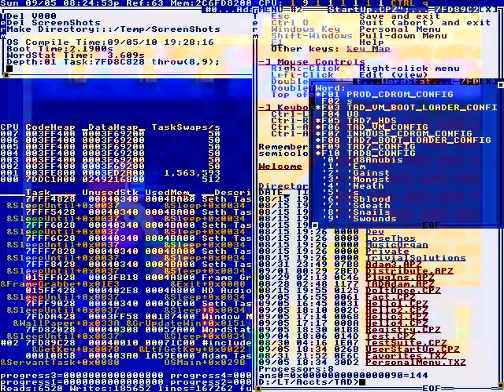Sugarfree syrup. Fantastic!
And new story